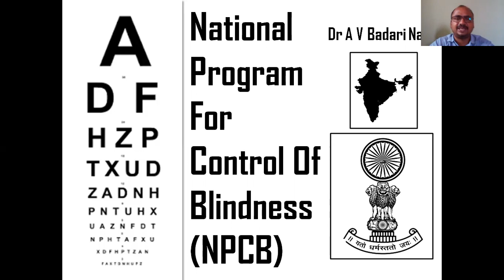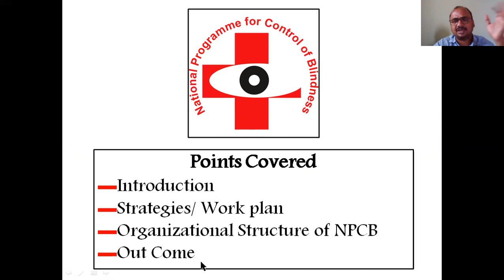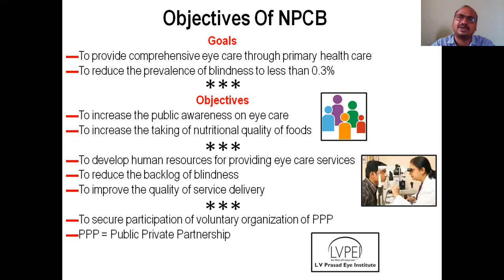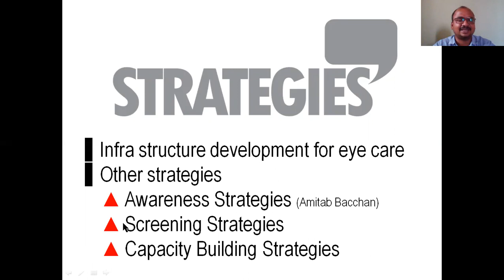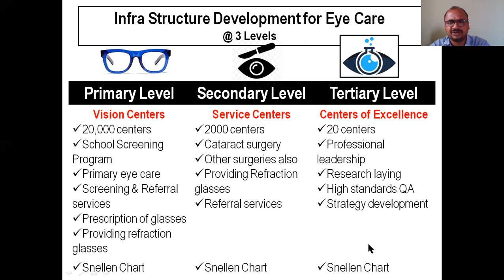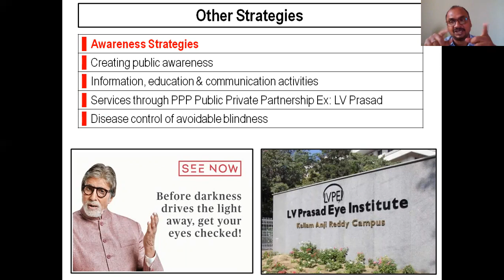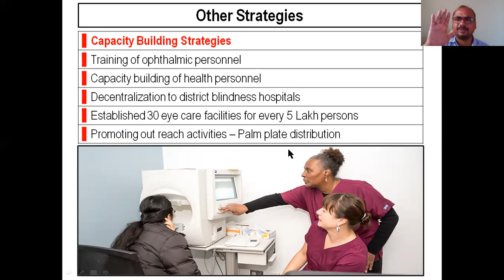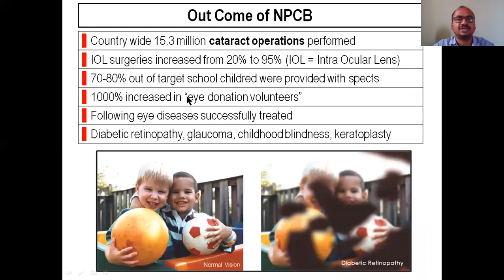National Program For Control Of Blindness; NPCB